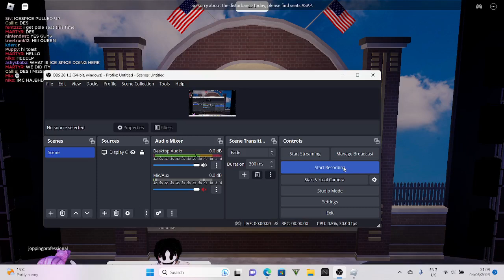Curtain Call Productions Heathers 2nd show Roblox 04/06/2023